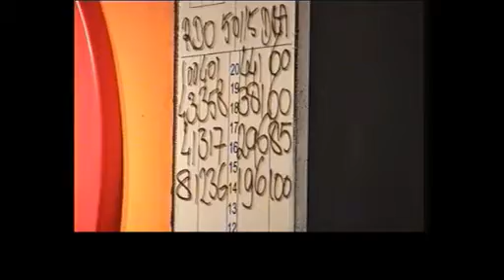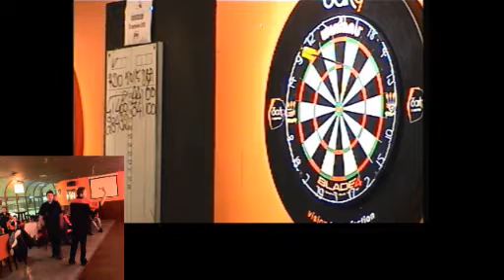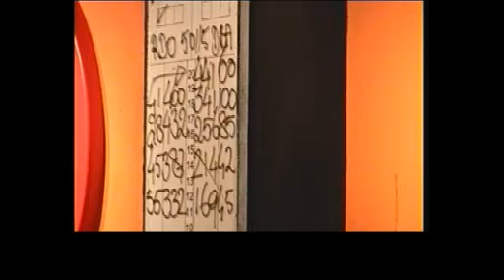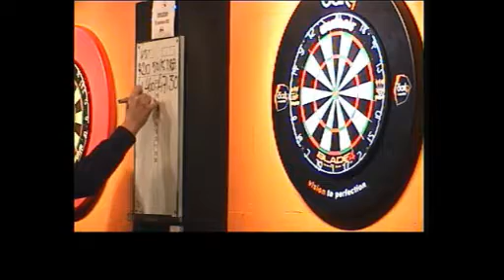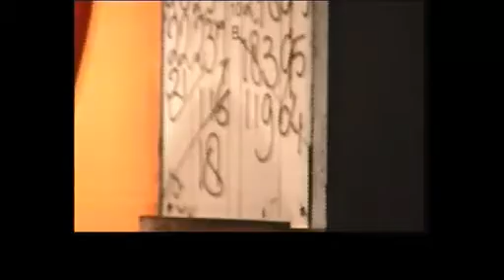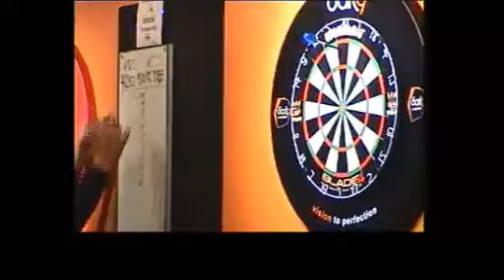Laco Speelronde 7 - DBA VS RDO - Sologame - Danny VS Kevin S